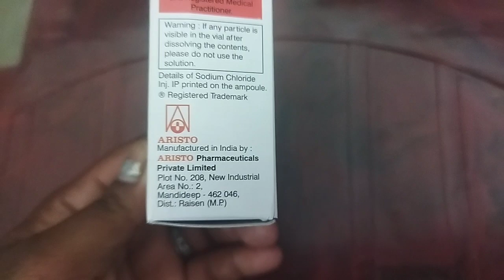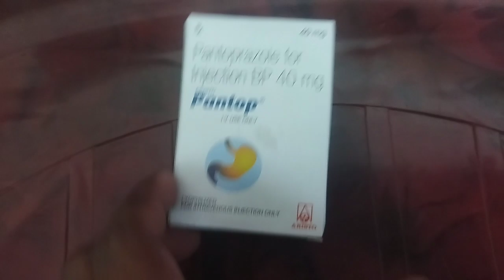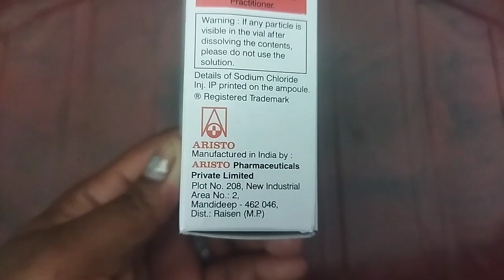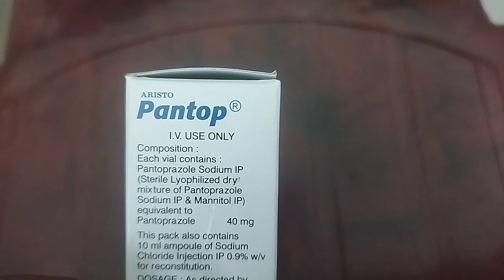Pantop 40mg Injection Uses In Telugu | gas | Acid Reflux | Pantoprozole...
Pantoprozole reduces the amount of acid your stamach makes.its used for heartburn,acid reflux and gastroesophasgel reflux disease (GORD) is when you keep getting acid reflux...